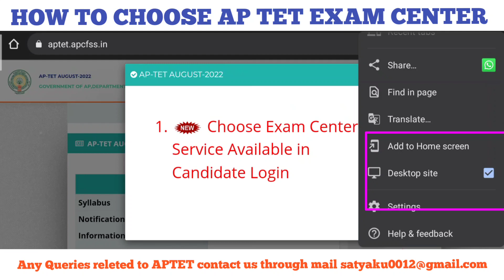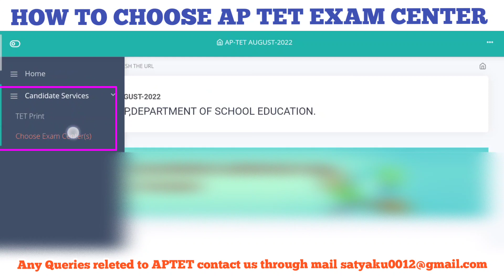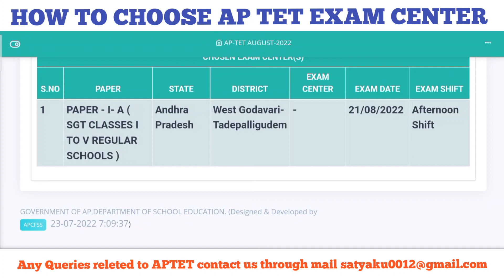APTET EXAM CENTER UPDATES ENABLE NOW' SELECT YOUR EXAMINATION CENTERS AND DATE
Application Not Completed / Exam Centers Already Updated Problems
 AP-TET AUGUST-2022 Choose Exam Center(s)